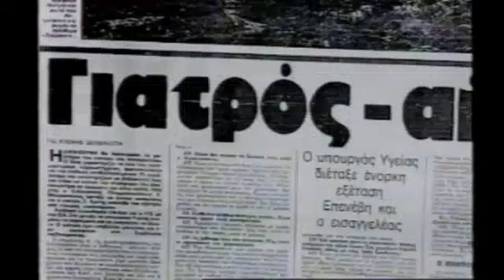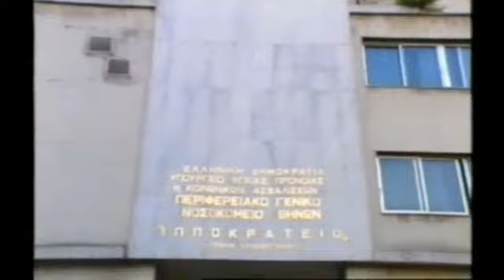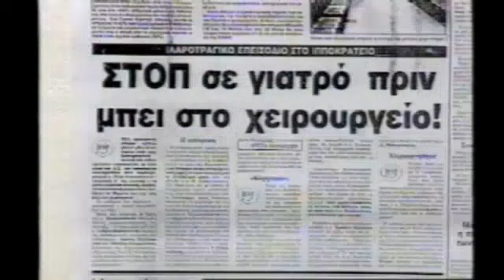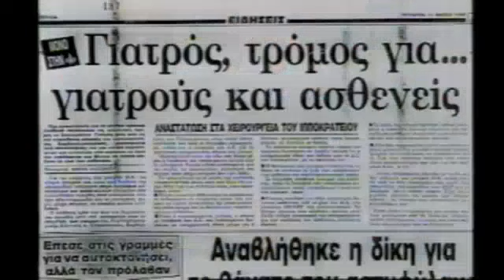Τρελός Γιατρός Χασάπης στο Νοσοκομείο Ιπποκράτειο 27.1.1995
Τρελός Γιατρός Κοκκινοπουλος